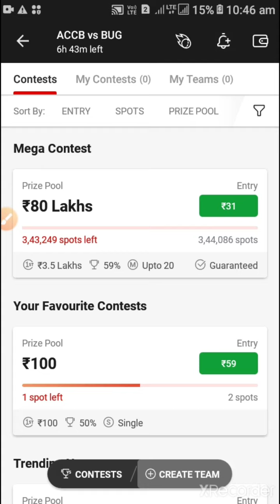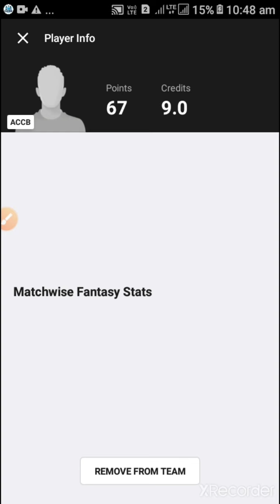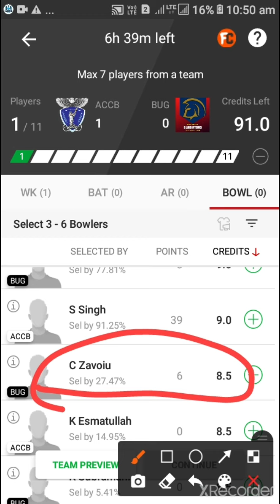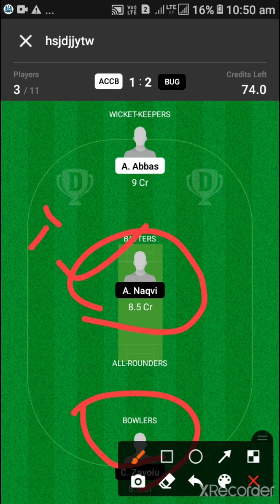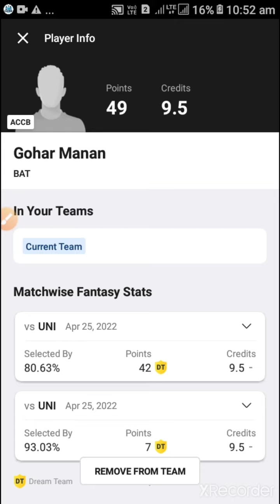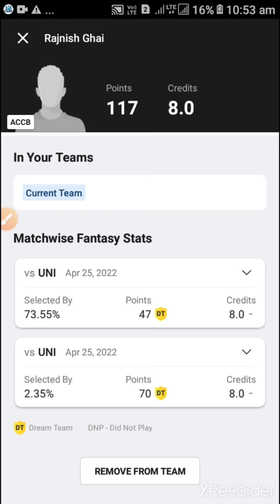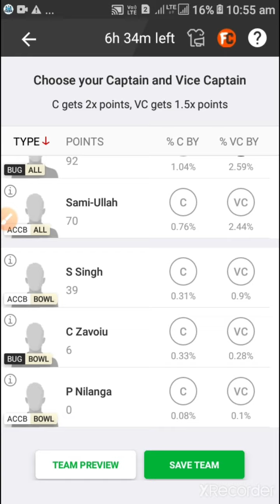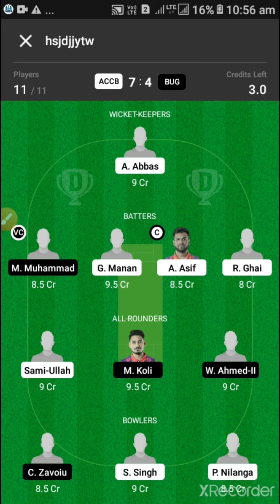ACCB vs BUG dream11 | ACCB vs BUG dream11 prediction | ACCB vs BUG dream11 team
Signup Code👉SANDEEP11